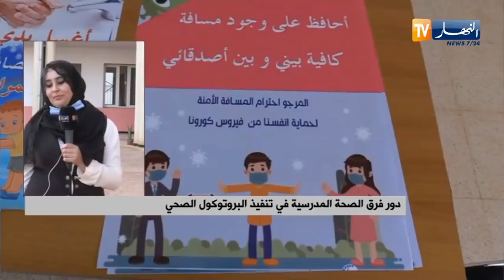المؤسسات التربوية تضبط آخر التحضيرات عشية الدخول المدرسي